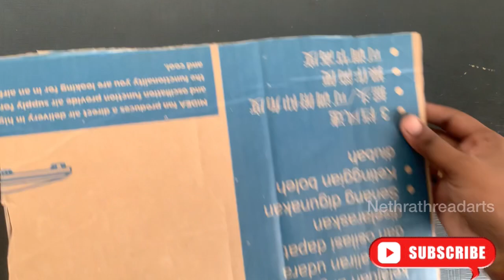Aluminium foil sheet crafts - simple wall decor ideas